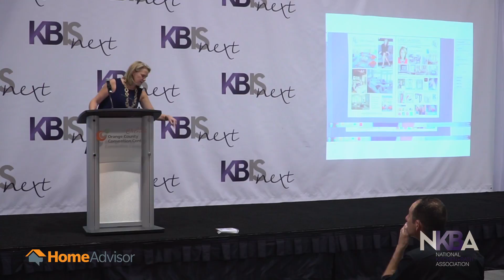KBIS Next - Broadening Your Brand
Libby Langdon, interior designer, television personality, author, product designer and House Beautiful columnist presents proven tips and tactics toward designing, developing and promoting product collections based on her own experience.